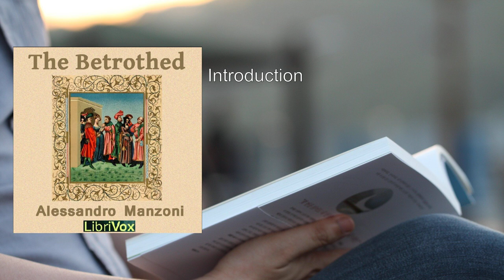Betrothed (I Promessi Sposi) (1/3) 💜 By Alessandro Manzoni. FULL Audiobook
Betrothed (I Promessi Sposi). By Alessandro Manzoni FULL Audiobook
The Betrothed (Italian: I promessi sposi) by Alessandro Manzoni is a captivating historical novel that has left an indelible mark on Italian literature. Let's delve into the rich tapestry of this literary masterpiece.

1. Setting and Context:
   - The novel is set in the Duchy of Milan during the years of Spanish rule in the early 17th century (specifically around 1628).
   - The central characters are Renzo and Lucia, two young lovers whose path to marriage is obstructed by various challenges.

2. Plot Overview:
   - Renzo Tramaglino, a humble peasant, and Lucia Mondella, his beloved, dream of getting married. However, their plans are thwarted by the tyrannical Don Rodrigo, who desires Lucia for himself.
   - The novel unfolds against a backdrop of political power struggles, social injustice, and the human spirit's resilience.
   - The cowardly parish priest Don Abbondio adds to the complexity by refusing to marry Renzo and Lucia due to Don Rodrigo's influence.

3. Themes and Insights:
   - Illusory Nature of Power: Manzoni explores the ephemeral nature of political power and the inherent injustice within legal systems.
   - Variety of Clergy: The novel portrays a range of characters among the Christian clergy, from cowardice (Don Abbondio) to heroic sanctity (Friar Padre Cristoforo and Cardinal Federico Borromeo).
   - Unwavering Love: The unwavering love between Renzo and Lucia forms the emotional core of the story. Their struggle to reunite and marry despite all odds is both poignant and inspiring.
   - Insights into the Human Mind: Manzoni's keen insights into human psychology make the novel a profound exploration of the human condition.

4. Historical Context:
   - The novel provides a vivid account of the plague that struck Milan around 1630. Manzoni's descriptions of the epidemic are hauntingly realistic.
   - Amidst the chaos, Renzo and Lucia's love story unfolds, highlighting the resilience of the human spirit even in dire circumstances.

5. Manzoni's Language and Revisions:
   - Manzoni initially titled the work Gli sposi promessi but changed it to I promessi sposi for euphony.
   - In the early 19th century, there was a debate about the standard literary language of Italy. Manzoni favored the Florentine dialect and revised the novel's language for its republication in 1842, removing many Lombard regionalisms.

In summary, The Betrothed is a timeless tale of love, adversity, and resilience, set against a vivid historical backdrop. Manzoni's masterful storytelling continues to resonate with readers, making it one of the most celebrated novels in the Italian language   ..
More: Betrothed, I Promessi Sposi, Alessandro Manzoni
Audiobook, Lucia, Renzo
Love, Historical, Italy
Plague, Spanish rule, Northern Italy
Warfaring cities, Romance, 19th century

00:00:00 Introduction
00:10:56 Chapter 1, Part 1
00:34:24 Chapter 1, Part 2
00:57:12 Chapter 2, Part 1
01:12:52 Chapter 2, Part 2
01:29:43 Chapter 3, Part 1
01:51:56 Chapter 3, Part 2
02:08:22 Chapter 4, Part 1
02:27:18 Chapter 4, Part 2
02:47:04 Chapter 5, Part 1
03:06:35 Chapter 5, Part 2
03:30:04 Chapter 6, Part 1
03:45:54 Chapter 6, Part 2
04:02:48 Chapter 7, Part 1
04:32:05 Chapter 7, Part 2
04:55:09 Chapter 8, Part 1
05:19:14 Chapter 8, Part 2
05:56:40 Chapter 9, Part 1
06:20:28 Chapter 9, Part 2
06:49:07 Chapter 10, Part 1
07:17:58 Chapter 10, Part 2
07:44:09 Chapter 11, Part 1
08:08:35 Chapter 11, Part 2
08:36:03 Chapter 12, Part 1
08:59:07 Chapter 12, Part 2
09:17:59 Chapter 13, Part 1
09:41:57 Chapter 13, Part 2
10:00:42 Chapter 14, Part 1
10:22:27 Chapter 14, Part 2
10:40:45 Chapter 15, Part 1
10:59:37 Chapter 15, Part 2
11:20:39 Chapter 16, Part 1